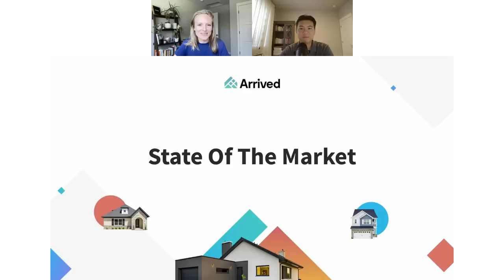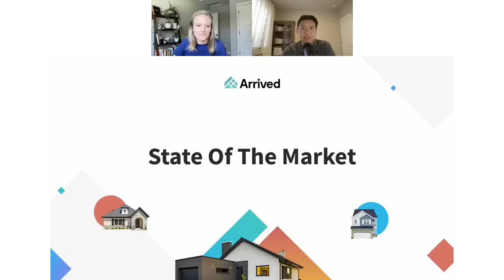State Of The Real Estate Market w/ Arrived VP of Investments, Cameron Wu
The housing market, mortgages, interest rates, and more! Cameron Wu, VP of Investments at Arrived Homes, pulls together his extensive knowledge and experience in the real estate world to equip investors with the insight they need to navigate the current state of the market.

Buy shares of properties, earn rental income and appreciation — let Arrived take care of the rest.